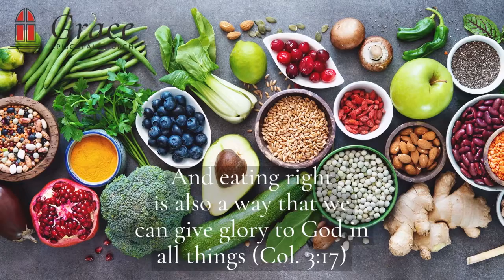Why Food Matters to God?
It’s food just for sustaining our bodies, a mere tool of survival? Or is there more to food and our walk with God?